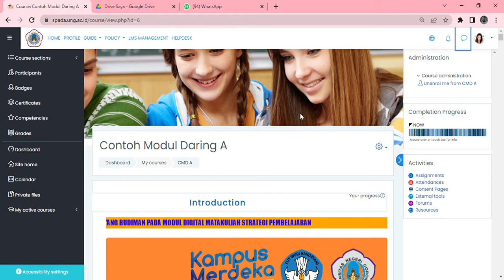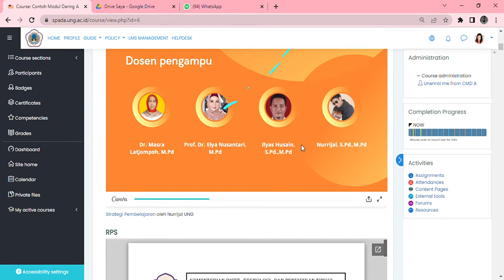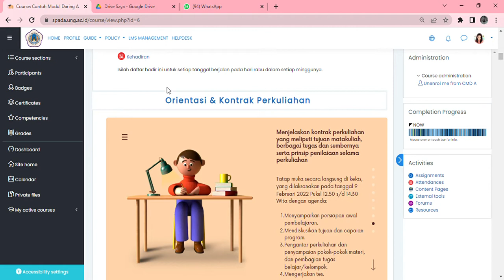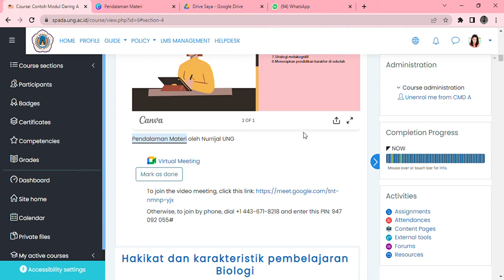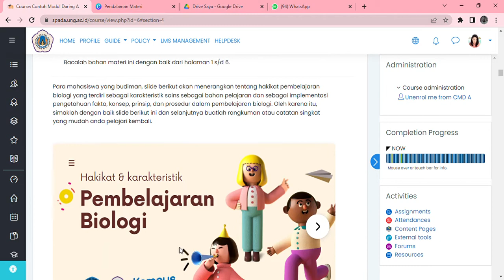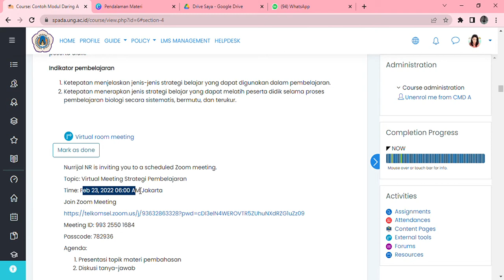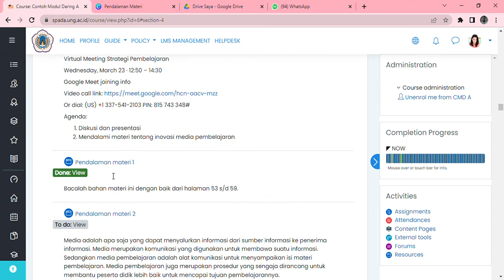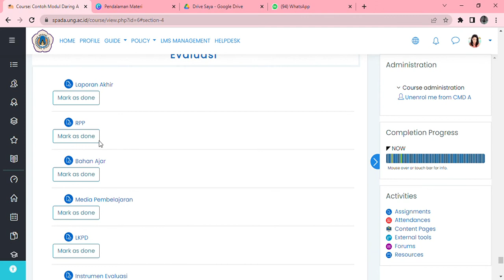Cara mengakses materi dan sumber belajar pada laman LMS Moodle SPADA UNG